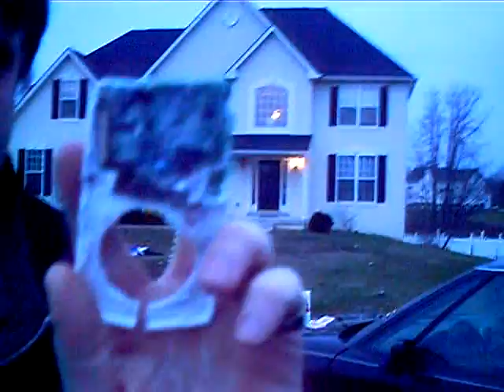Ari puts and end to his old iPod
I explain what's going on within the first few seconds of this video.  I was planning on smashing this old iPod anyway after getting a new one for Christmas.  But first I had to get all my old music off of it first.  Every attempt I made to get it off failed due to constant malfunctioning, until it eventually erased all the data on it.  I finally took a sledgehammer to the damn thing.

Notes: after destroying it, 1) the battery flaked up and had a smell like whiskey to it, and 2) it didn't splinter in nearly the same fashion I thought it would.  The thing's surprisingly durable.